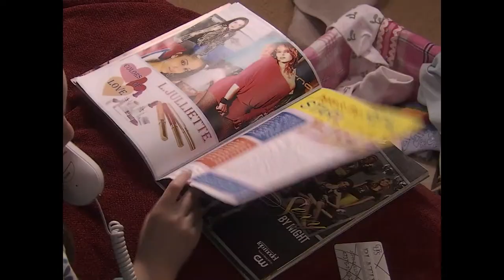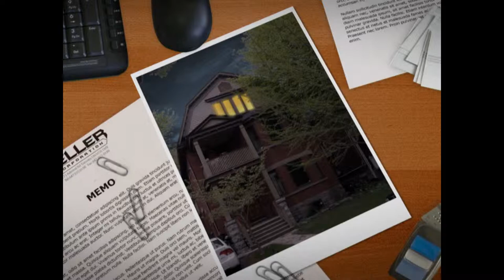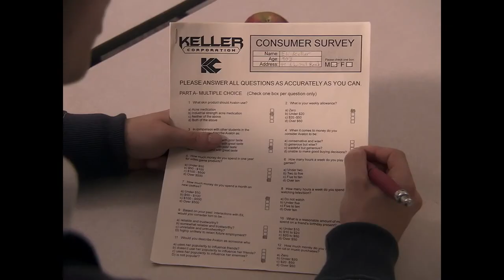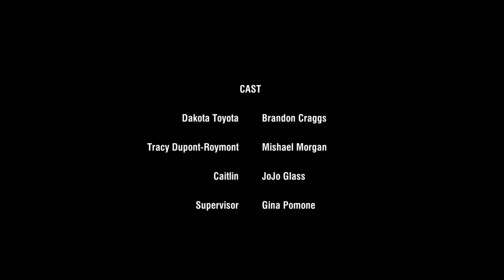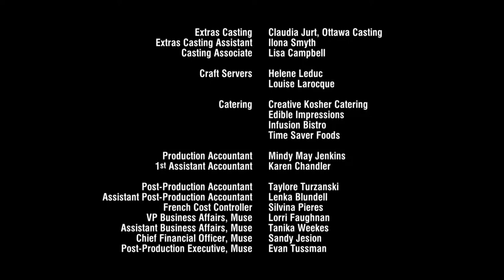Family Biz | E1 | Stage the Box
Three latchkey kids, Eli, Avalon and Ronnie Keller are living large. With their parents distracted by their busy careers, teen insanity rules. That is until their Corporate Dad, David Keller, gets downsized. Okay, fired. Now that Dave is home full time, the Keller kids' days of ruling the roost are over. Dad turns the Keller attic into his office and applies everything he ever learned in business to the business of parenting. Dave founds the Keller Family Corporation and makes the Keller kids its employees. Can Eli's scheme of having Dave home school Avalon drive Dad insane and back to work? Can they just fire Dad?